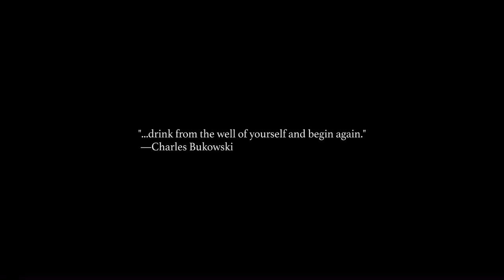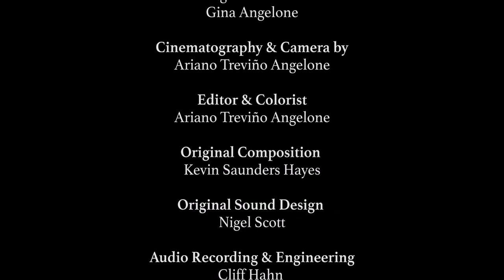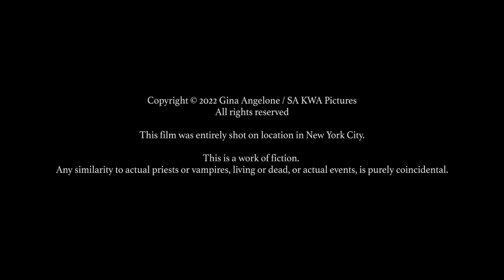Edgar Oliver The Vampire mythology of being one 🕐 great 😃👍 guy for Horror Movies 🎃🦇😱